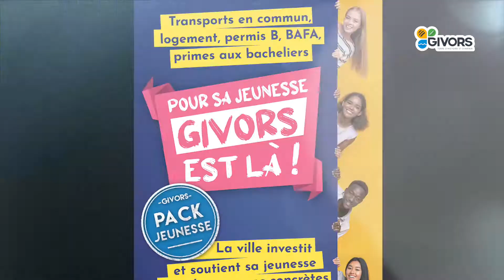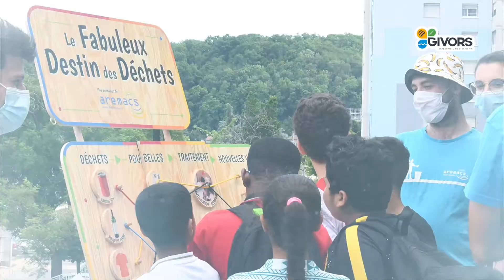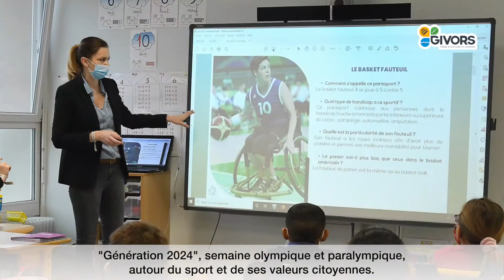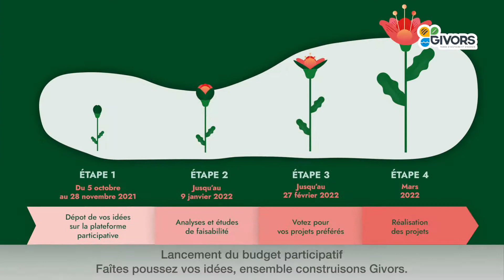RÉTROSPECTIVE 2021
Retour en vidéo sur l’année 2021
Retrouvez en vidéo une rétrospective des évènements qui ont marqué notre ville durant l’année 2021 !
La ville de Givors vous souhaite une très belle année 2022 !